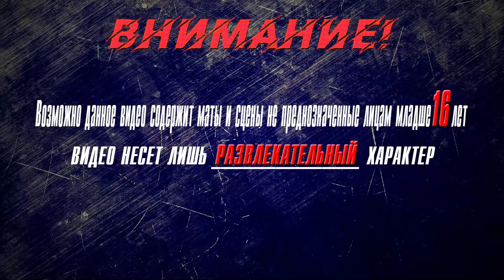▶Аниме приколы◀ Смешные моменты из "Сатана на подработке 2 сезон" 4 серия